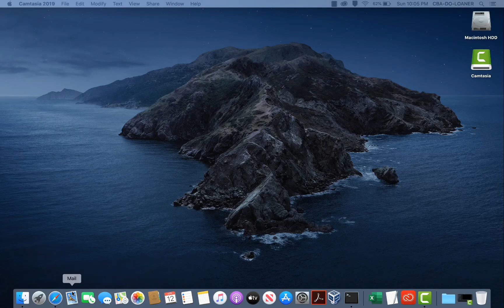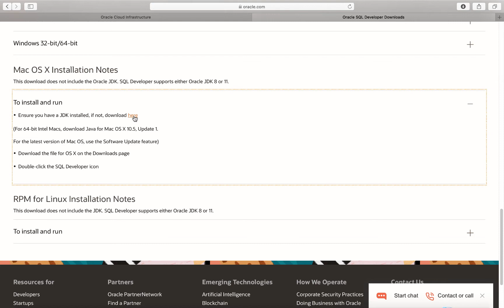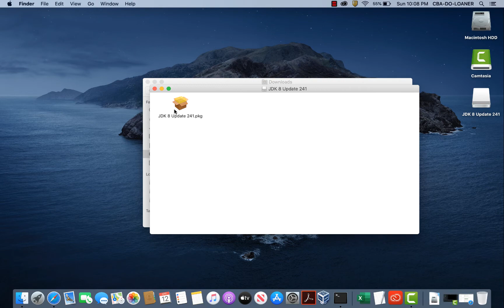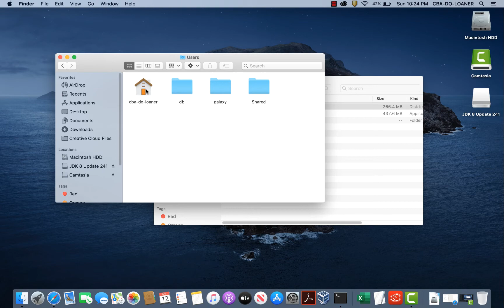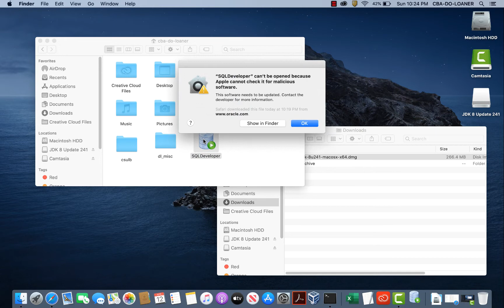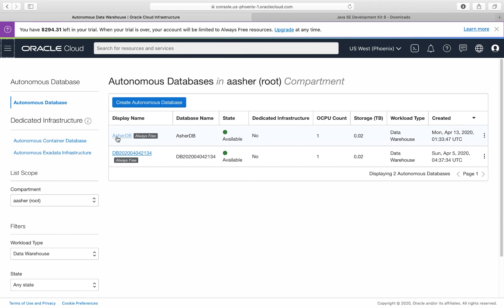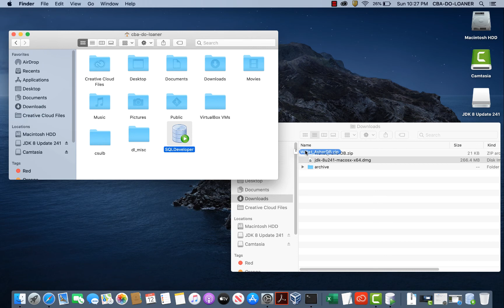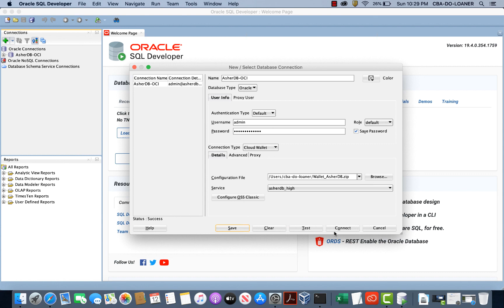macOS Catalina - SQL Developer Install Connect To Autonomous Database on Oracle Cloud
This video shows how to install SQL Developer and make a connection to an Autonomous Database on Oracle Cloud Infrastructure.

Installation is shown on macOS Catalina Operating System.

Prerequisite:
Create an Autonomous Database on Oracle Cloud Infrastructure. See the following video: